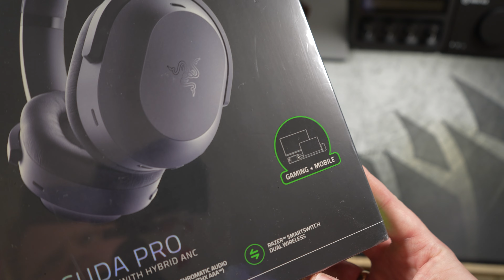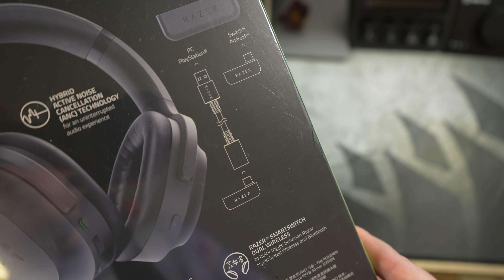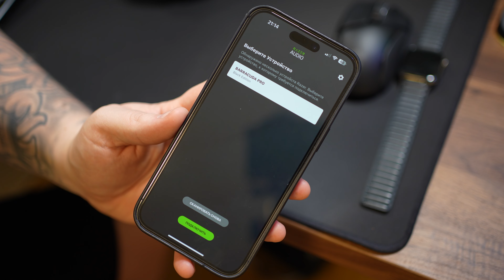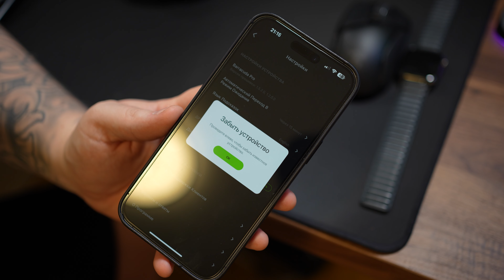Обзор Razer Barracuda Pro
Обзор Razer Barracuda Pro адаптируется к любому типу звукового контента и музыки с любого устройства, к которому гарнитура подключена в данный момент, имея также солидную подачу басов. И поскольку гарнитура не особо велика, а также лишена неуклюжих насадок, таких как большой микрофон (вместо того, чтобы предложить интегрированный микрофон, который можно включить одним нажатием кнопки), вы сможете выйти на улицу и не выглядеть глупо.
Всем GG